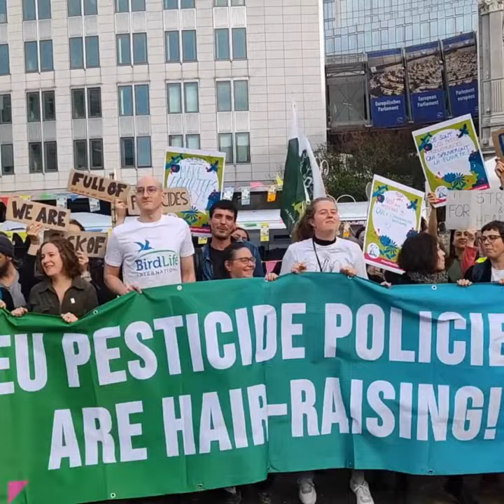European Days of Action 2024 - Join us!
The European Days of Action are starting! Over the last 6 years, thousands of citizens and hundreds of organisations called on politicians with creative on- or offline actions. This year, we prepare to raise our voices again! There is much at stake: farmer’s livelihoods, nature and food as we know it. As EU politicians talk about how to use our taxpayer money, it is time to mobilize to demand that politicians fund our future. We deserve a say in how our taxes are used!